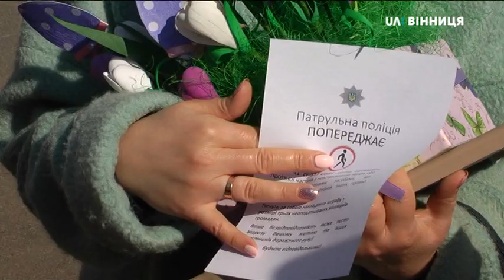15.04.2019 Операція «Пішохід»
Операція «Пішохід»

Автор: Артур Колесник

 З квітня по 15 травня на території області триватиме підготовчий етап профілактичної операції «Пішохід», а з 16 травня по 30 червня поліціянти відпрацьовуватимуть її практично. Посилена увага поліції буде зосереджена на дотриманні правил Дорожнього руху пішоходами. 15 квітня, у Вінниці, на вул. Соборній, перехожі, які порушували ПДР, отримували інформаційні листівки від патрульних та льодяники від студентів. Наступного разу, за перехід дороги у невстановленому місці, громадянам виписуватимуть штраф.